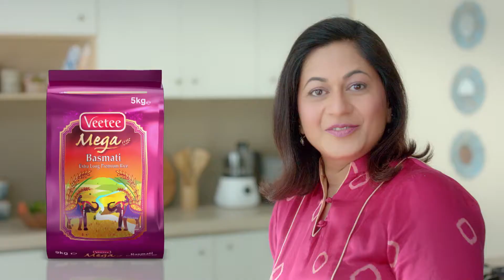Veetee Mega Basmati Rice- Paella(Spanish) TVC- Food Stylist Chef Payal Gupta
Do you know what is the most important ingredient of a delicious bowl of Spanish Paella….of course, its the fragrant rice used in it!! And with Veetee Mega Basmati rice that's uniformly long grained and beautifully shaped, you just can't go wrong when making a rice based dish. My food styling tip for cooking up Spanish Paella is to cook the rice grains to perfection and highlight its exciting colours using a judicious amount of olives, bell peppers and herbs. So why should you always have a packet of Veetee Mega Basmati rice at home?

The texture and quality of rice becomes super important when cooking up a special rice dish like Paella, Pulav or Biryani and it's critical to ensure that the rice grains do not stick together. With Veetee Mega Basmati Rice, the beautiful rice grains never clump and the rice dish comes out looking fantastic...no matter what cuisine you cook. Veetee Mega Basmati Rice is conveniently packaged in 1,5,10 and 20 kg variants so stock up as much (or as little 0 as you want.

Come, crack the  Veetee Mega Basmati Rice quiz now.
0:03 What vegetables are being chopped for the Spanish Paella?
0:30 How my packets of Veetee Mega Basmati rice can you see on screen.

Welcome to Food stylist Payal's world.

😋I am happy that you found your way here. Hi, I am Chef Payal Gupta India’s only food stylist cum floral stylist.

As a food stylist insider,we make normal food look oh-so glamorous for the camera.Chef Payal Gupta Food styling -a culinary arts company based in Mumbai was founded to nurture my love for beautiful food. We have worked on food advertisements for over 200 brands worldwide.

We offer foodstyling across many cuisine and countries and work as:-

🎥Food stylist for Food videography in
TV ads,Films,Web series,Cooking shows & Digital videos.
📸Food stylist for Food photography in
Stills,Editorials,Websites,Cookbook,Magazine & Digital medium.

🔔This video is only for showreel purposes.To showcase my food stylist reel.No copyright is claimed in this video.

❤Let’s Connect

Be the first to uncover the secrets,behind the scenes of amazing food shots.

📽 Serving more tempting food for your viewing pleasure

👩‍🍳 Hey foodie,

Thanks,
Chef Payal Gupta